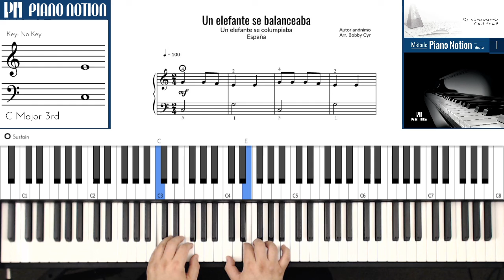Un elefante se balanceaba - Canción de cuna española (Partitura - Piano Solo - Tutoriales - Método)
📕 PDF | 20 partituras gratuitas: descripción general de los libros 1 a 5

📕 PDF | Guía completa gratuita: Escalas, Arpegios, Acordes, Ejercicios.

Un elefante se balanceaba
Un elefante se columpiaba
España
Autor anónimo

🎵 Esta canción está en el Libro 1
🎹 Aprenda a tocar el piano con hermosas melodías de todo el mundo:

🎼 Método de piano: versión en rústica y Kindle disponible en Amazon
Libro 1
Libro 2
Libro 3
Libro 4
Libro 5
Gratis para miembros de Kindle Unlimited